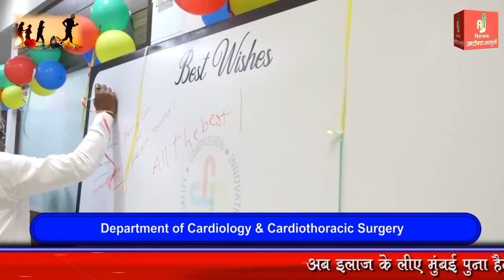Orion Citicare Hospital Inauguration in Aurangabad